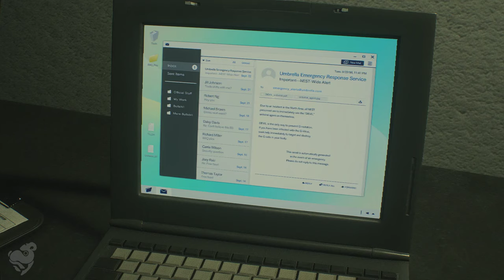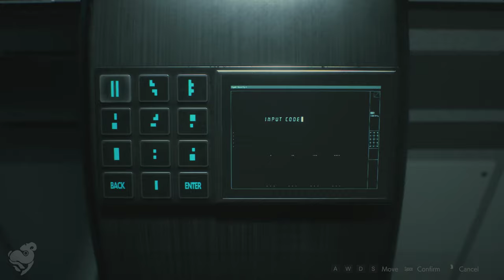Resident Evil 2 Remake Playthrough (Claire) Part 11 [PC Gameplay]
Resident Evil 2 Remake Part 11 Claire Redfield Full Story Campaign.

She is awoken by Annette, Sherry's mother. Annette reveals the monster is William, her husband. The Birkins developed the G-Virus for Umbrella; however, William planned to sell it to the U.S. military. Umbrella sent commandos to confiscate his work; William injected himself with the G-Virus and attacked, shattering vials of the T-virus, contaminating the sewer system. Now a mindless mutating beast, William is trying to infect Sherry to spread the virus.

Claire finds Sherry locked away in a vault by Annette; however, Sherry falls ill. Annette realizes William already infected Sherry and has Claire bring Sherry to the Umbrella lab, where a vaccine is stored.